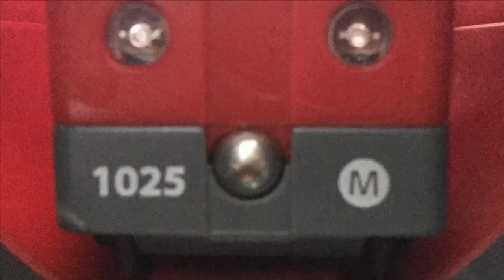Chance ou malchance ? - STOP MOTION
« Chance ou malchance ? »

Idée originale: Pepito Motion
Déplacement des personnages: Pepito Motion
Scénario: Pepito Motion, Lambert, Gg, Justine
Aides diverses: Justine
Montage: Pepito Motion (avec l’aide de Gg)

Dans ce stop Motion, j’ai prit 524 photos, ce tournage m’a demandé plus de 2h, et le montage m’a demandé 1h.

J’espère que ce stop motion vous plaira !